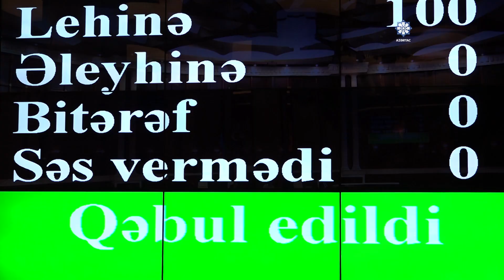Uzun illər gözlənilən qanun nəhayət qəbul olundu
Azərbaycan Respublikası Rəqabət Məcəlləsinin təsdiq edilməsi, qüvvəyə minməsi və bununla bağlı hüquqi tənzimləmə haqqında” qanun layihəsi Milli Məclisin bu gün keçirilən iclasında üçüncü oxunuşda qəbul edilib. 2006-cı ildə hazırlanaraq Milli Məclisə təqdim edilən sənəd, nəhayət uzun müzakirələrdən sonra təsdiq edilib.